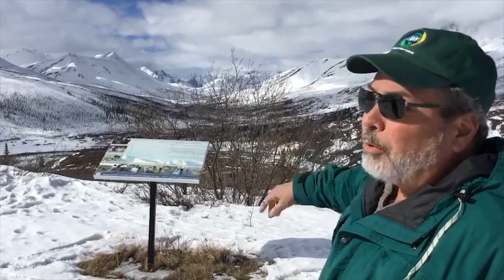Покорение Арктики!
Известный художник Геннадий Иванов побывал в международной экспедиции климатологов и совершил путешествие в арктические широты Канады.